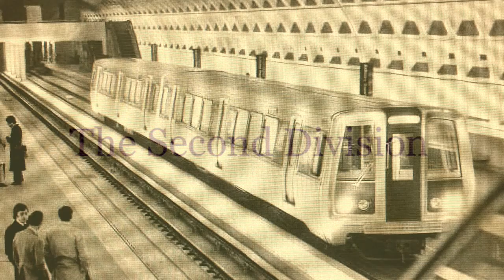The Second Division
A number entitled “The Second Division”